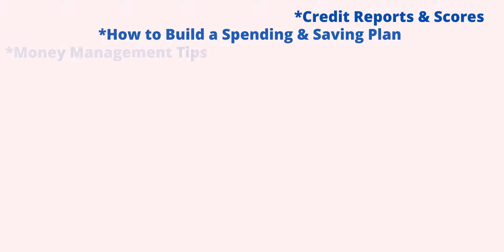Dare to Believe FEB 2021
Join our next Home Buyers Workshop by Zoom!  Learn what it takes to purchase a home in the current market.  Inventory is down.  Rent prices are going up.  Are there affordable homes on the market?!  Are you prepared to purchase when the market starts to fill with foreclosed homes?  It's unfortunate...but it's a possibility.